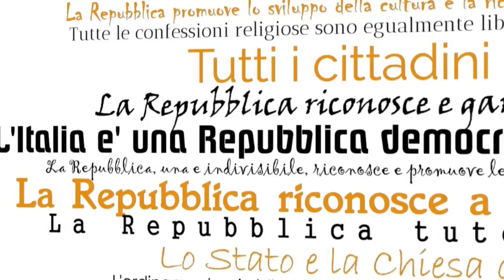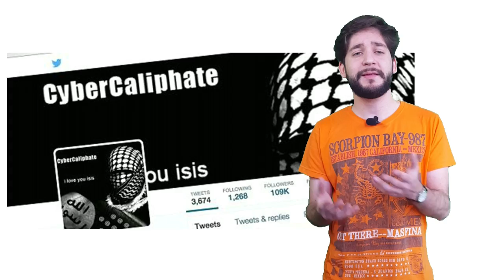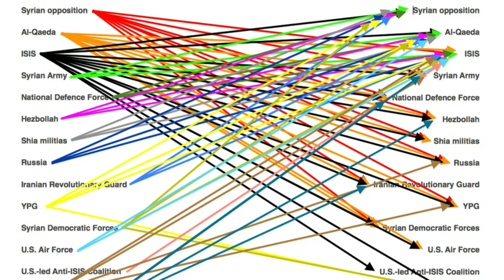L'ISIS nel 2016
Nel 2014 abbiamo pubblicato un primo video su un'organizzazione terroristica che si era fatta conoscere da pochi mesi per i suoi metodi brutali, l'Isis. Da allora, lo Stato Islamico ha continuato la sua opera di distruzione e morte. In questo video, riprendiamo il filo del discorso con gli ultimi fatti e cercando di chiarire la situazione sul campo di battaglia.

CORREZIONI
Nel video abbiamo per sbaglio scritto "Instanbul" al posto di "Istanbul" e abbiamo erroneamente indicato la Turchia come stato arabo. Ce ne scusiamo.